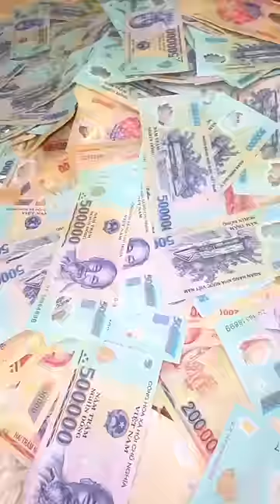Đập Heo Đất Đầu 2024 Hơn 500 Triệu!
Cáo Nhỏ Channel là nơi chia sẻ những giây phút hài hước và thú vị của hot TikToker Cáo Nhỏ (Nguyễn Chí Thiện) !